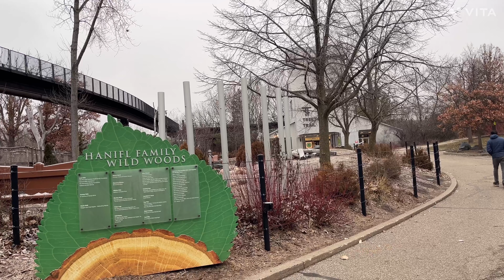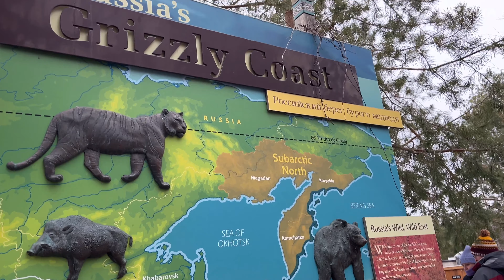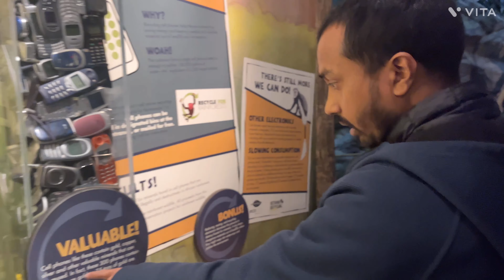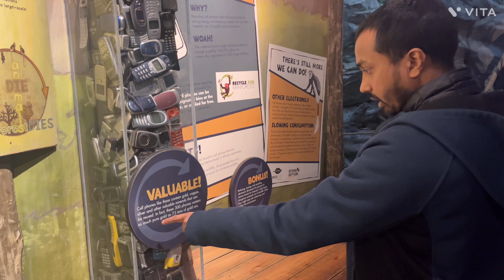A day in Minnesota zoo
A day in Minnesota zoo. Minnesota Zoo. Zoo animals.